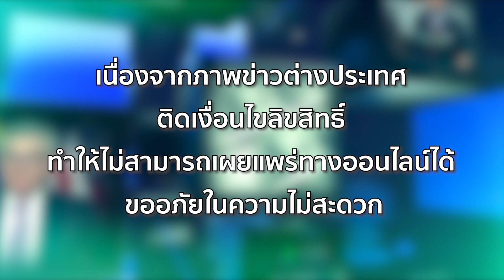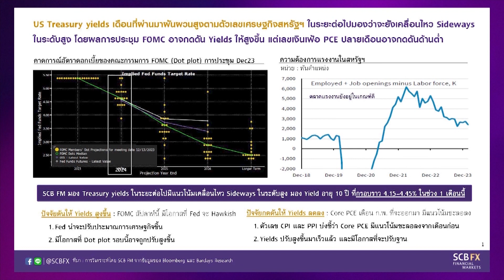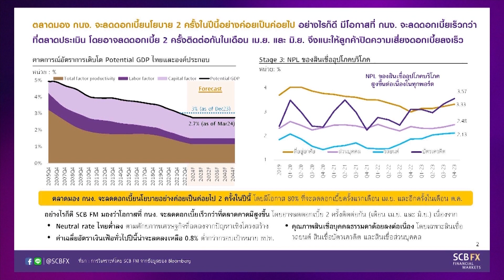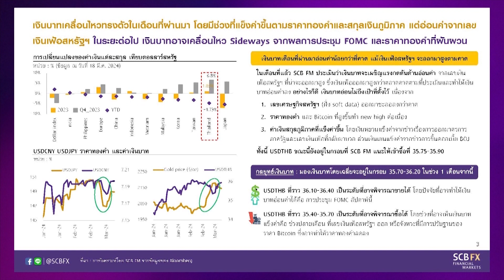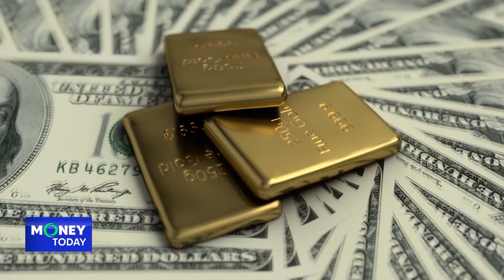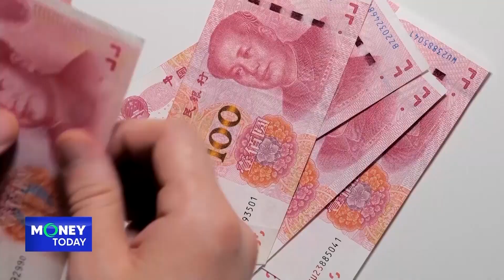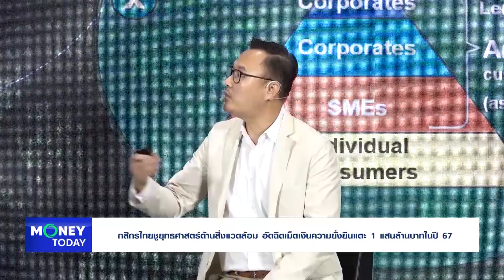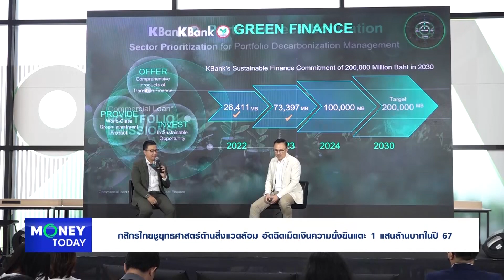แบงก์ชาติจีนดึงนักเศรษฐศาสตร์เข้าทีมคณะกรรมการนโยบายการเงิน | 20 มี.ค. 67 | Money Today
(รีรัน) Money Today 20 มี.ค. 67

📌 แบงก์ชาติจีนดึงนักเศรษฐศาสตร์เข้าทีมคณะกรรมการนโยบายการเงิน
📌 จีนแผ่นดินใหญ่หนีวิกฤตอสังหาฯเข้าซื้อที่อยู่อาศัยในฮ่องกงทดแทน
📌 “อุเอดะ” ผู้ว่า BOJ ระบุเศรษฐกิจญี่ปุ่นยังไม่มีความจำเป็นต้องขึ้นดอกเบี้ยอีก
📌 SCB WEALTH คว้า 3 รางวัลสุดยิ่งใหญ่เวทีระดับโลก 2 ปีซ้อน
ยอดเยี่ยมที่สุดด้าน CIO-DPM และDigital Wealth การันตีคุณภาพผู้นำธุรกิจบริหารความมั่งคั่ง
📌 กสิกรไทยชูยุทธศาสตร์ด้านสิ่งแวดล้อม อัดฉีดเม็ดเงินความยั่งยืนแตะ 1 แสนล้านบาทในปี 67
📌 เมืองไทยประกันชีวิตมอบเงินช่วยสนับสนุนผ่าตัดต้อกระจกผู้สูงวัย